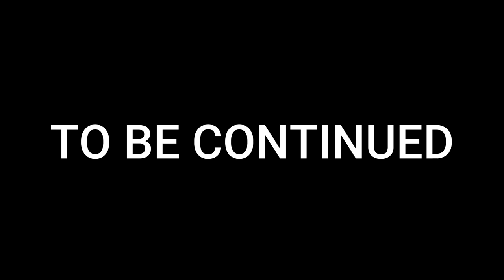Warden vs Wither Storm (Minecraft Animation)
Warden vs WitherStorm is Minecraft Animation, were the Warden, from the Wild Update annouced during Minecraft Live will go against the Wither Storm, while Alex and Steve will have to find a way to survive. This animation isn't made by Alan Becker or BlackPlasmaStudio, is an original creation made by me.

RM Youtube Channel, aka the one who made the intro at the start of the video: